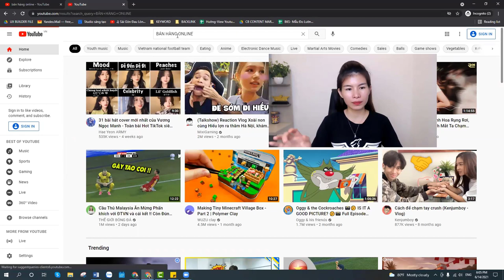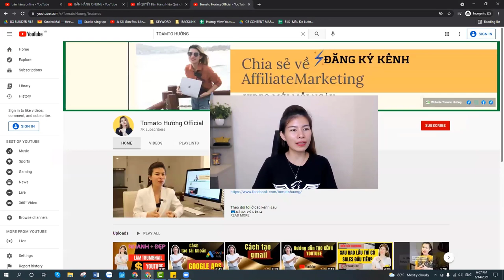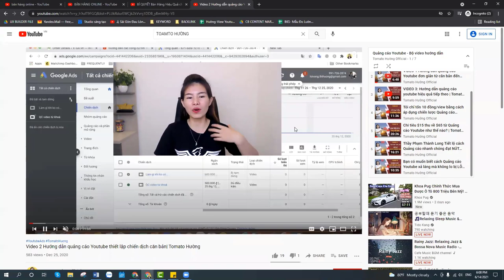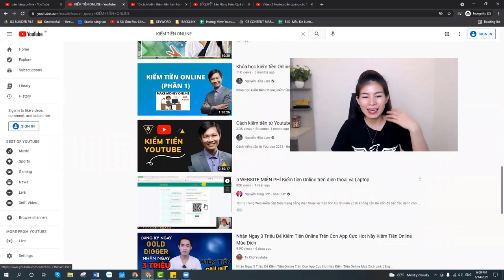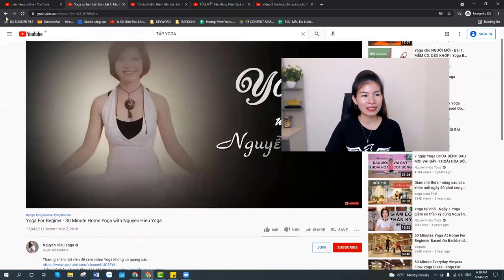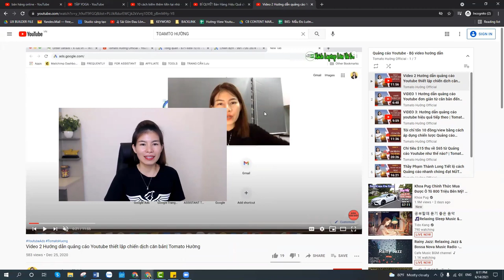cách chạy quảng cáo Youtube | Hiệu quả GIÁ RẺ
Xem bộ video HƯỚNG DẪN KIẾM TIỀN YOUTUBE trên CLICKBANK tại đây
(MIỄN PHÍ)

Hướng dẫn chạy quảng cáo youtube từ căn bản đến chuyên sâu giúp bạn tiếp cận khách hàng chính xác hơn. Hãy theo dõi để cập nhật video tiếp theo khác về kiếm tiền trên mạng nhé.